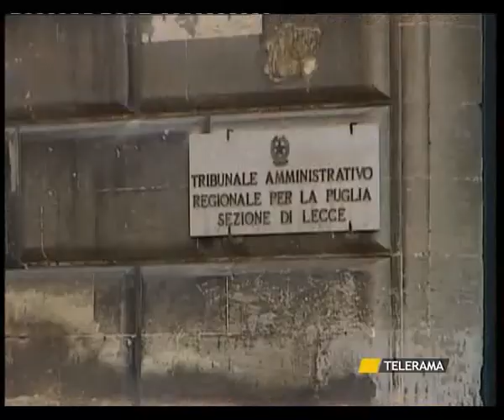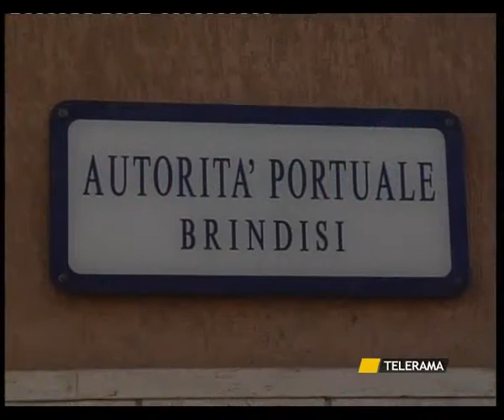BRINDISI COLPO DI SCENA HARALAMBIDES, IL CDS LO RIMETTE AL SUO POSTO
BRINDISI
COLPO DI SCENA HARALAMBIDES, IL CDS LO RIMETTE AL SUO POSTO